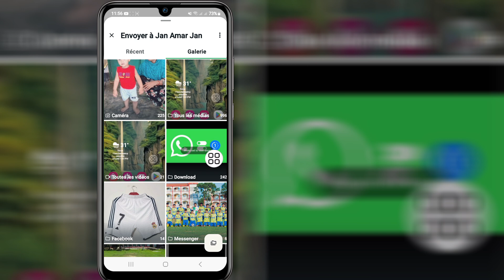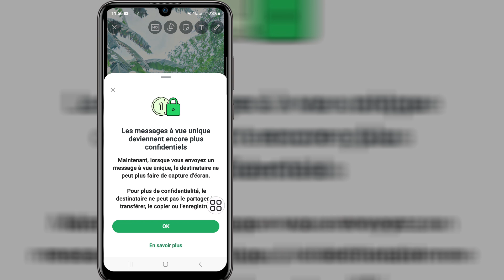Comment envoyer des photos à vue unique sur Whatsapp 2024 Nouveau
Cette vidéo va vous montrer comment envoyer des photos à vue unique sur Whatsapp 2024 Nouveau | Vous montrera le processus le plus simple pour

Alors continuez à regarder la vidéo complète sans sauter pour apprendre 2 Comment envoyer des photos à vue unique sur Whatsapp 2024 Nouveau

Whatsapp Une fois#Photo de vue